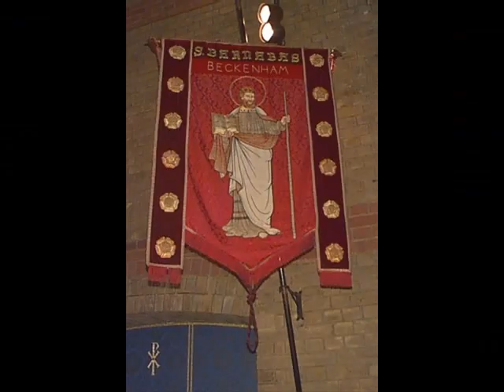We Will Rock You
I got bored... Really bored :o

So I made this. I've seen a lot of crappy "Wii Will Rock You" videos, and I just wanted to show you guys that it can actually be done properly.
PS: The third picture of "A Big Discrase" is a famous politician from my country called Jenis av Rana